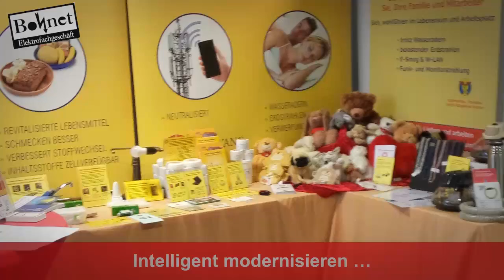Elektronik Öhringen Elektroinstallationen Hohenlohe Hausgeräte Hohenlohe Elektro Bohnet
Seit über 50 Jahren unter Strom - rund um die Uhr. Wir reparieren, installieren, konfigurieren und sanieren. Unsere Erfahrung gepaart mit aktuellem Know-How sorgt jederzeit für innovative und hochwertige Arbeit.

Elektro Bohnet
Hirschgasse 10-14
74613 Öhringen
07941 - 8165